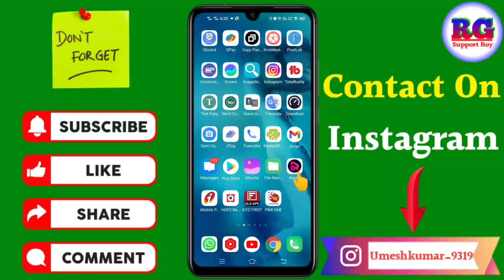Central Bank of India balance enquiry number | Central Bank of India ka balance kaise check Karen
Dosto aaj ki video Main maine aap Logon Ko bataya hai ki Central Bank of India balance enquiry number | Central Bank of India ka balance kaise check Karen

Your Queries- 👇
1.Central Bank of India balance enquiry number

2.Central Bank of India ka balance kaise check Karen

3.Central Bank of India balance check number

4.Central Bank of India balance enquiry number New Video

5.Central Bank of India balance enquiry number Kaise Pata kare

6.Central Bank of India balance enquiry number 2021

7.Central Bank of India balance enquiry number Kaise Pata kare

8.Central Bank of India balance enquiry number kaise nikale 2021

9.Central Bank of India ka balance kaise check Karen in hindi

10.Central Bank of India ka balance kaise check Karen in 2021

My gadgets